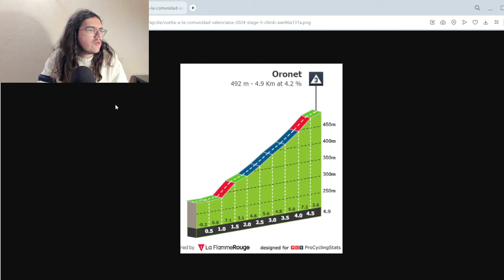🚴‍♂️Tour de la Communauté de Valence 2024🇪🇸 : Débrief étape 4 (Mcnulty, Tonelli, Rubio...)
Salut tout le monde, aujourd'hui, on débrief la quatrième étape du Tour de la Communauté de Valence 2024. On va revenir sur les tops et flops de cette journée. On parlera de la victoire Brandon Mcnulty, de la résistance d’Alessandro Tonelli, ou encore de la malchance de Michael Matthews.

00:00 Introduction
03:48 Les Coureurs au Top
14:16 Les Bonnets d'Âne
21:16 Etape 5

1 MCNULTY Brandon UAE Team Emirates 4:08:21
2 BUITRAGO Santiago Bahrain - Victorious 0:12
3 VLASOV Aleksandr BORA - hansgrohe MT
4 BILBAO Pello Bahrain - Victorious 0:24
5 HINDLEY Jai BORA - hansgrohe MT
6 GROßSCHARTNER Felix UAE Team Emirates 0:29
7 KEPPLINGER Rainer Bahrain - Victorious 0:44
8 ROMO Javier Movistar Team  0:47
9 BERHE Welay Hagos Team Jayco AlUla    0:48
10 KONRAD Patrick Lidl - Trek    1:01
11 DOUBLE Paul Team Polti Kometa  MT
12 ARRIETA Igor UAE Team Emirates    1:04
13 RUBIO Einer Movistar Team    1:08
14 ALEOTTI Giovanni BORA - hansgrohe    1:10
15 CASTRILLO Pablo Equipo Kern Pharma MT
16 PIGANZOLI Davide Team Polti Kometa    1:12
17 HAGEN Carl Fredrik Q36.5 Pro Cycling Team    1:22
18 ZANA Filippo Team Jayco AlUla    1:26
19 BOU Joan Euskaltel - Euskadi    1:31
20 TAARAMÄE Rein Intermarché - Wanty    1:34

1 23 ▲22 MCNULTY Brandon UAE Team Emirates 15:44:08
2 4 ▲2 BUITRAGO Santiago Bahrain - Victorious  0:14
3 5 ▲2 VLASOV Aleksandr BORA - hansgrohe 0:17
4 1 ▼3 TONELLI Alessandro VF Group - Bardiani CSF - Faizanè 0:20
5 11 ▲6 HINDLEY Jai BORA - hansgrohe   0:34
6 22 ▲16 BILBAO Pello Bahrain - Victorious MT
7 3 ▼4 GROßSCHARTNER Felix UAE Team Emirates  0:36
8 13 ▲5 KEPPLINGER Rainer Bahrain - Victorious   0:54
9 19 ▲10 ROMO Javier Movistar Team   0:57
10 20 ▲10 BERHE Welay Hagos Team Jayco AlUla  0:58
11 7 ▼4 DOUBLE Paul Team Polti Kometa   1:11
12 25 ▲13 KONRAD Patrick Lidl - Trek  MT
13 10 ▼3 RUBIO Einer Movistar Team   1:18
14 8 ▼6 ALEOTTI Giovanni BORA - hansgrohe   1:20
15 14 ▼1 CASTRILLO Pablo Equipo Kern Pharma  MT
16 15 ▼1 PIGANZOLI Davide Team Polti Kometa   1:22
17 28 ▲11 ARRIETA Igor UAE Team Emirates MT
18 18 - HAGEN Carl Fredrik Q36.5 Pro Cycling Team 1:32
19 12 ▼7 ZANA Filippo Team Jayco AlUla   1:36
20 9 ▼11 BOU Joan Euskaltel - Euskadi   1:41
21 26 ▲5 TAARAMÄE Rein Intermarché - Wanty   1:44
22 27 ▲5 DE PRETTO Davide Team Jayco AlUla   2:03
23 16 ▼7 DE TIER Floris Bingoal WB   2:11
24 17 ▼7 AGIRRE Jon Equipo Kern Pharma   2:16
25 21 ▼4 DÍAZ José Manuel Burgos - BH   2:23
26 2 ▼24 MOHORIČ Matej Bahrain - Victorious 2:25
27 33 ▲6 BIZKARRA Mikel Euskaltel - Euskadi   2:41
28 29 ▲1 TAROZZI Manuele VF Group - Bardiani CSF - Faizanè 2:42
29 32 ▲3 ITURRIA Mikel Euskaltel - Euskadi   3:00
30 6 ▼24 FIORELLI Filippo VF Group - Bardiani CSF - Faizanè 3:16

1 1 - MILAN Jonathan Lidl - Trek 37
2 2 - FIORELLI Filippo VF Group - Bardiani CSF - Faizanè 36
3 3 - LONARDI Giovanni Team Polti Kometa 36
4 4 - MOHORIČ Matej Bahrain - Victorious 34
5 5 - CONSONNI Simone Lidl - Trek 28
6  - MCNULTY Brandon UAE Team Emirates 25
7 6 ▼1 TONELLI Alessandro VF Group - Bardiani CSF - Faizanè 25
8 27 ▲19 BUITRAGO Santiago Bahrain - Victorious 24
9 8 ▼1 TAROZZI Manuele VF Group - Bardiani CSF - Faizanè 20
10 9 ▼1 MARIT Arne Intermarché - Wanty 20

1  - BIZKARRA Mikel Euskaltel - Euskadi 18
2 1 ▼1 SORARRAIN Gorka Caja Rural - Seguros RGA 15
3  - MURGUIALDAY Jokin Caja Rural - Seguros RGA 12
4  - MCNULTY Brandon UAE Team Emirates 10
5 9 ▲4 BUITRAGO Santiago Bahrain - Victorious 10
6 13 ▲7 VLASOV Aleksandr BORA - hansgrohe 7
7 2 ▼5 TAROZZI Manuele VF Group - Bardiani CSF - Faizanè 6
8 3 ▼5 ELOSEGUI Iñigo Equipo Kern Pharma 6
9 4 ▼5 MEENS Johan Bingoal WB 5
10 5 ▼5 TONELLI Alessandro VF Group - Bardiani CSF - Faizanè 5

1 1 - BUITRAGO Santiago Bahrain - Victorious 15:44:22
2 6 ▲4 ROMO Javier Movistar Team 0:43
3 7 ▲4 BERHE Welay Hagos Team Jayco AlUla 0:44
4 2 ▼2 ALEOTTI Giovanni BORA - hansgrohe 1:06
5 4 ▼1 CASTRILLO Pablo Equipo Kern Pharma ,,
6 5 ▼1 PIGANZOLI Davide Team Polti Kometa 1:08
7 9 ▲2 ARRIETA Igor UAE Team Emirates ,,
8 3 ▼5 ZANA Filippo Team Jayco AlUla 1:22
9 8 ▼1 DE PRETTO Davide Team Jayco AlUla 1:49
10 10 - MOLENAAR Alex Illes Balears Arabay Cycling 3:48

1 2 ▲1  Bahrain - Victorious WT 47:14:01
2 7 ▲5  UAE Team Emirates WT 0:34
3 6 ▲3  BORA - hansgrohe WT 0:39
4 5 ▲1  Team Jayco AlUla WT 3:00
5 4 ▼1  Team Polti Kometa PRT 3:31
6 1 ▼5  VF Group - Bardiani CSF - Faizanè PRT 5:00
7 9 ▲2  Euskaltel - Euskadi PRT 5:45
8 3 ▼5  Movistar Team WT 6:08
9 10 ▲1  Equipo Kern Pharma PRT 7:18
10 11 ▲1  Burgos - BH PRT 10:32